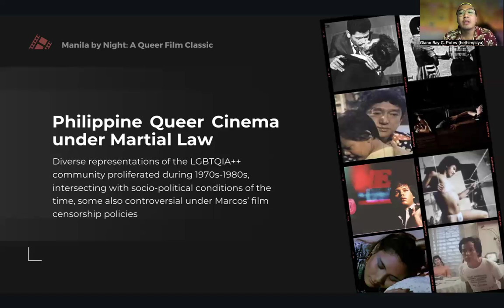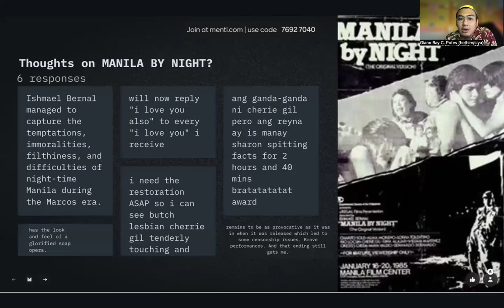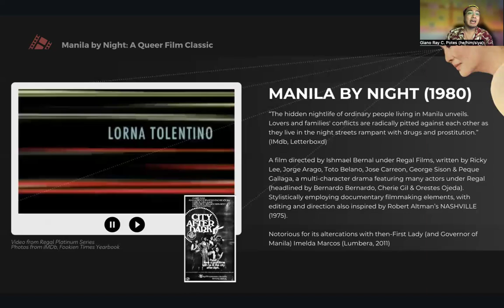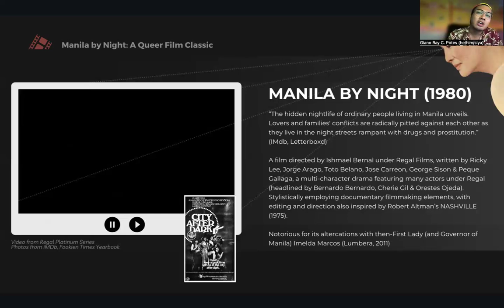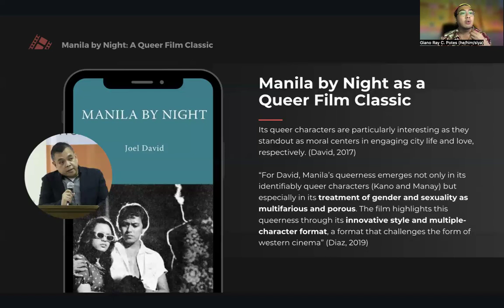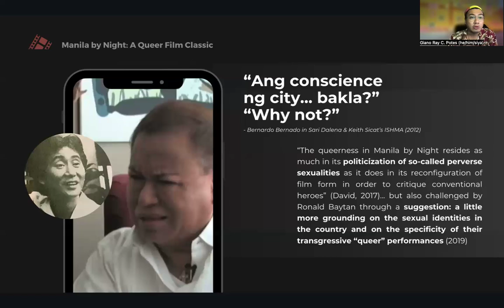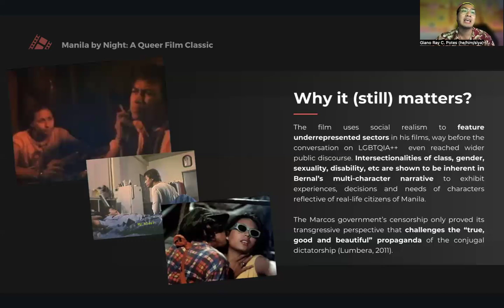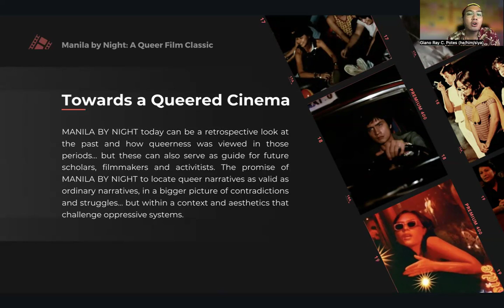Manila by Night: A Queer Film Classic (Short Presentation by Gio Potes)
In a short presentation, I assert Ishmael Bernal's MANILA BY NIGHT (1980) as a key text in understanding diverse representations of the LGBTQIA++ community that proliferated during 1970s-1980s, intersecting with socio-political conditions, some also controversial under Marcos’ film censorship policies.